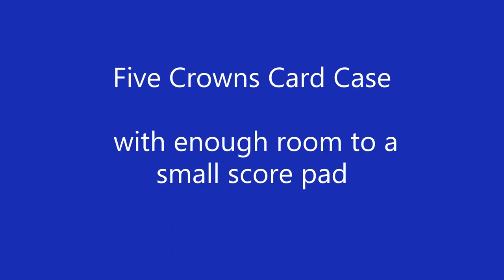Five Crowns Case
Five Crowns card case with enough room for a small score pad.
Easy to put cards in or take out.